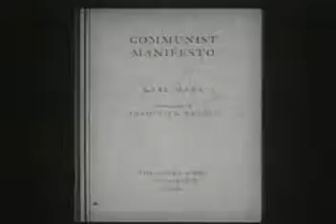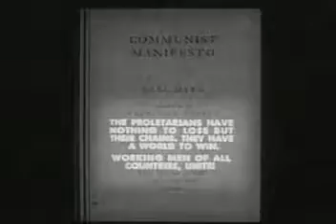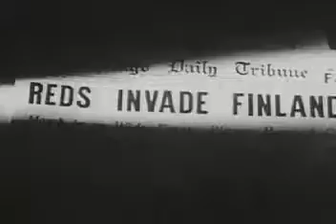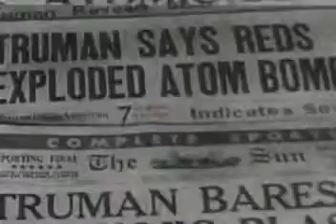Communism 1952 US Anti Soviet Propaganda